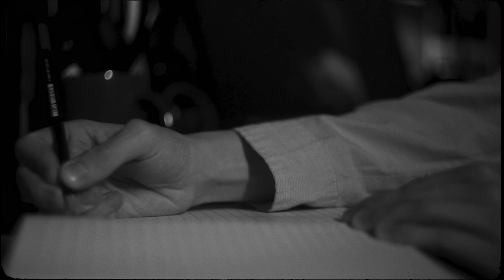zadaj sobie pytanie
hej. przedstawiam wam krótkometrażowy autorski materiał video.
przekaz chyba jasny?